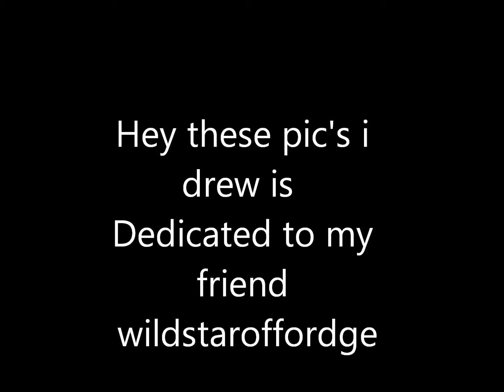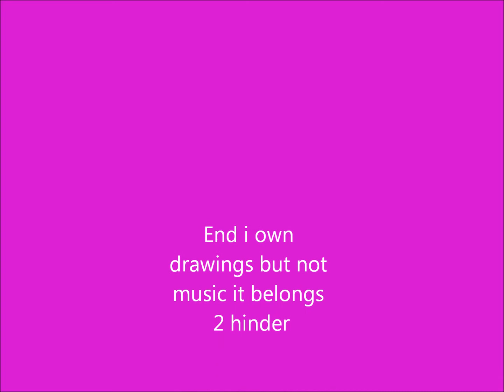Kyoya lips of an angel (2 wildstaroffordge)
yea i know my drawings are crappy but i just want 2 make a vid in honor f my bff wildstar . T-T